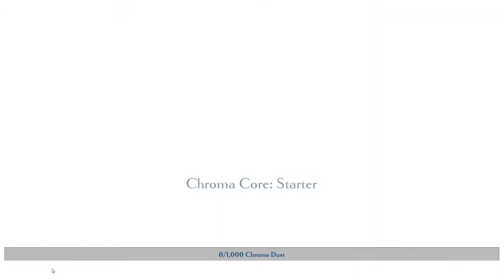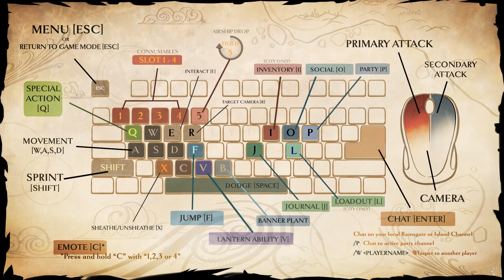Dauntless-#2: He Got Temples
Dauntless is a co-op, action RPG coming to PC in 2017. Discover a shattered world, forge powerful weapons, and hunt ferocious behemoths.